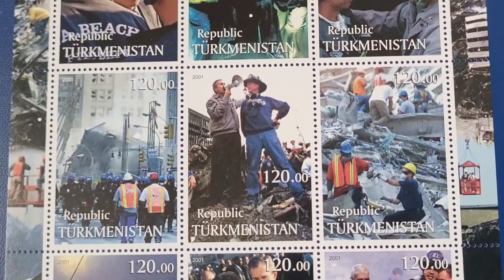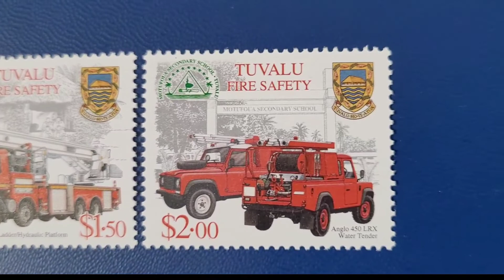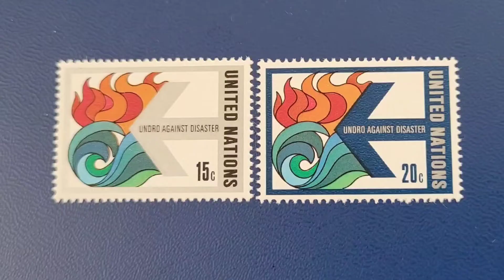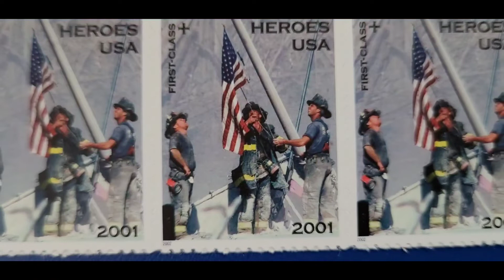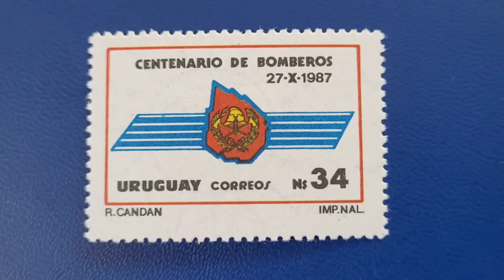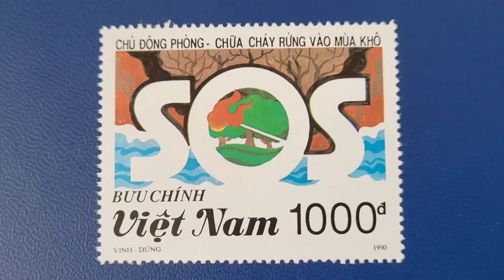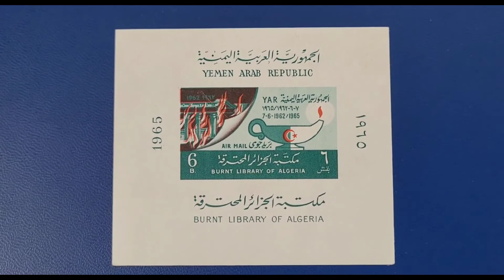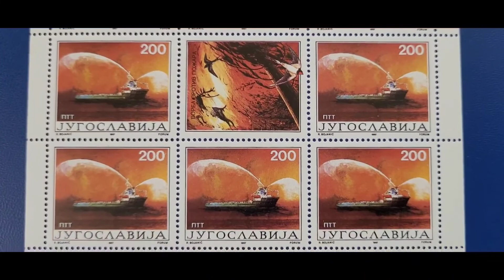Worldwide Fire Related Stampps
ในคลิปนี้เรานำเสนอแสตมป์ดับเพลิงของโลกมาให้ชม